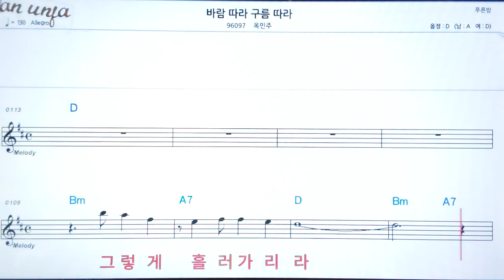바람따라 구름 따라/옥민주👍악보, 노래,기타 코드,가사,Karaoke*가라오케 반주